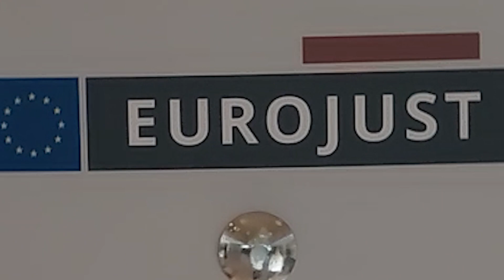Eurojust Open Day 2023: Best of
On Sunday 24 September 2023, we had the pleasure of welcoming more than 200 visitors with 46 different nationalities to our Open Day. Several stands, presentations and games gave our guests the chance to gain unique insights into the work being done at Eurojust’s headquarters in the heart of The Hague’s International Zone.

Eurojust, the European Union Agency for Criminal Justice Cooperation, supports the fight against serious cross-border crime in all its shapes and forms, strengthening the coordination and cooperation between national investigating and judicial authorities.